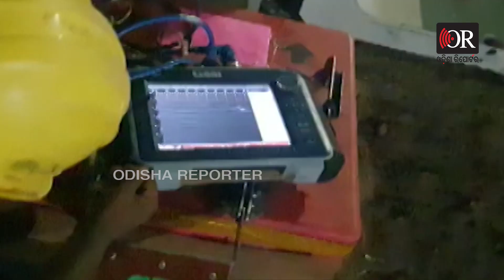କୋର୍ଟଙ୍କ ଛାଟ ପରେ ରାତି ଅଧିଆ ସର୍ଭେ | Odisha Reporter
ଲୁଚା ଛପାରେ ରାତି ଅଧିଆ ଚାଲିଛି ଶ୍ରୀମନ୍ଦିର ପରିକ୍ରମା ପ୍ରକଳ୍ପର ଜି ପି ଆର ଏସ ସର୍ଭେ।  ଓବିସିସି ଚଂଚକତା କରି ରାତି ଅଧରେ ଜିପିଆର ଏସ୍ ସର୍ଭେ କରୁଥିବା ଅଭିଯୋଗ ହୋଇଛି। ରାତି ୧୨ଟା ପରେ କିଛି ବ୍ୟକ୍ତି ଶ୍ରୀମନ୍ଦିର ପୂର୍ବ-ଦକ୍ଷିଣ କୋଣ କାକୁଡି ଖାଇଙ୍କ ମନ୍ଦିର ପାଖରୁ ଆରମ୍ଭ କରି ଶ୍ରୀମନ୍ଦିର ଚାରିପାଖ ଏବଂ  ଏମାର ମଠ ଜାଗାରେ ମଧ୍ୟ କିଛି ମେସିନ ଧରି ବୁଲୁଛନ୍ତି ।